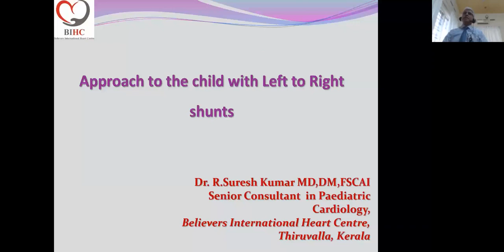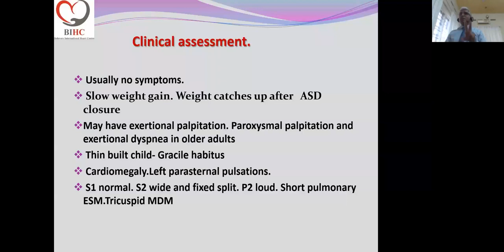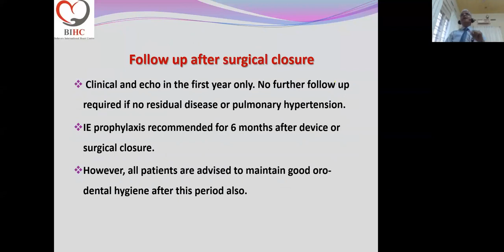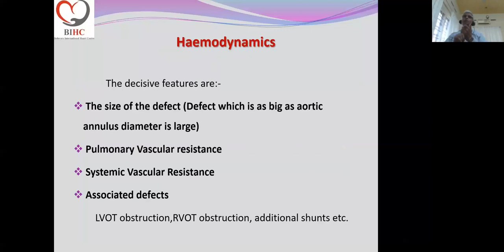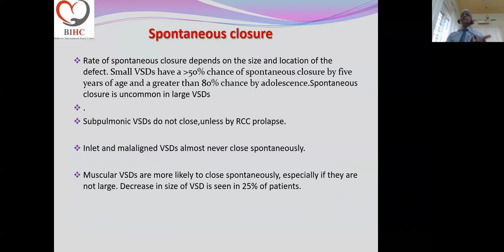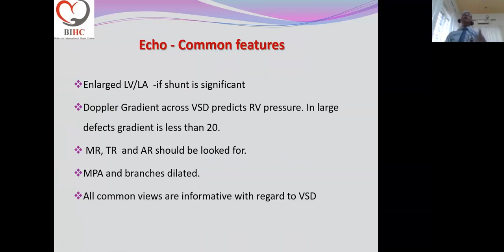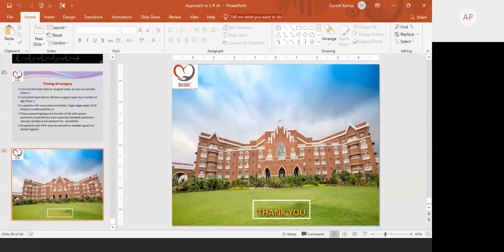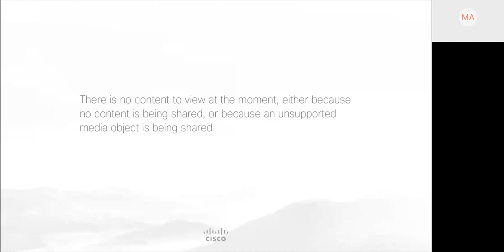Approach to diagnosis of Acyanotic CHD 20190718 0300 1